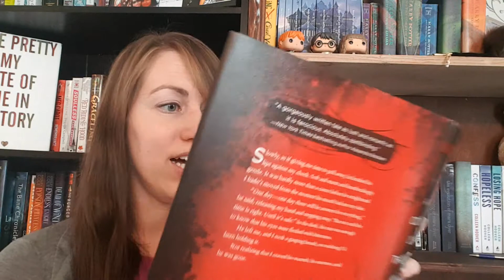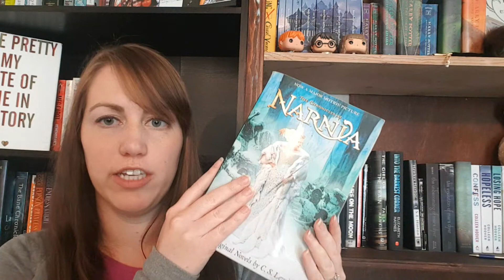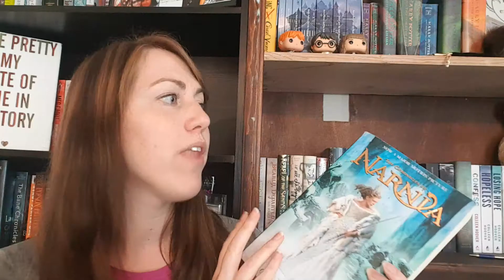Why I Don't Like EBooks | Plot Twist Included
How do YOU feel about ebooks?